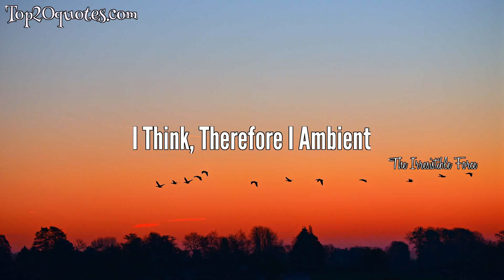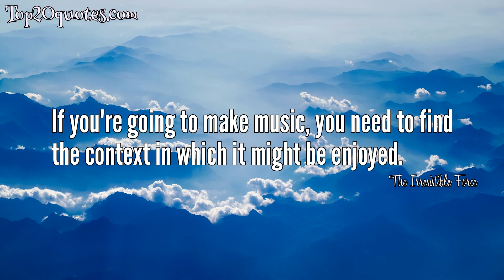🔥 Top 7 Quotes of The Irresistible Force - DJ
Top 7 Quotes of The Irresistible Force:
 ✶ I Think, Therefore I Ambient
 ✶ Live the Dream, Dream the Fish
 ✶ It's time to lie down and be counted.
 ✶ I'd rather lie down than jump up.
 ✶ The dance industry is flogging a dead house.
 ✶ Music is for sharing with people.
 ✶ If you're going to make music, you need to find the context in which it might be enjoyed.
🖎 Author: The Irresistible Force
♛ Career: DJ
📅 Life: b. December 30, 1965